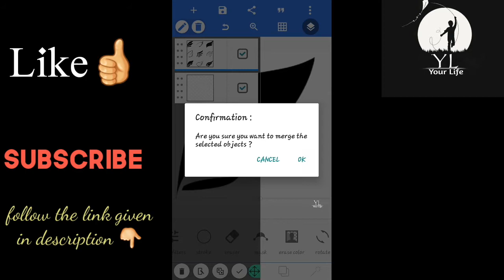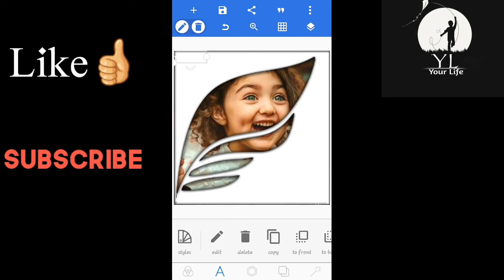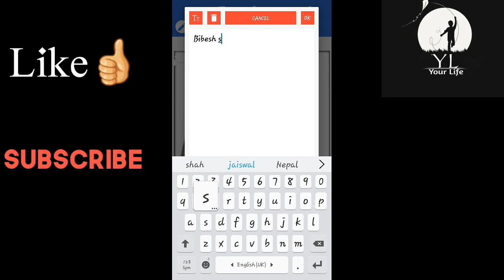How to do wings photo editing in pixellab|your life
Create pixellab photo editing in wings ...
Your Life

Background music Coffin dance